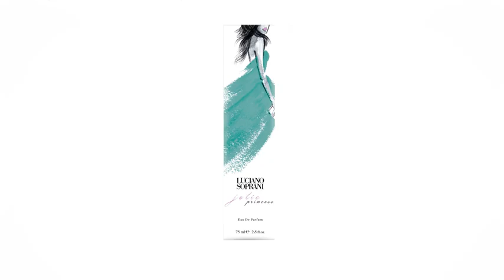Luciano Soprani Jolie Princess